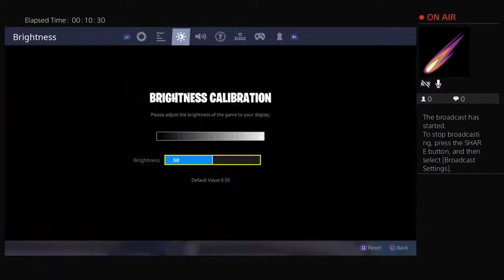Chilling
yo so i play fortnite im not that bad i post streams every sunday and friday